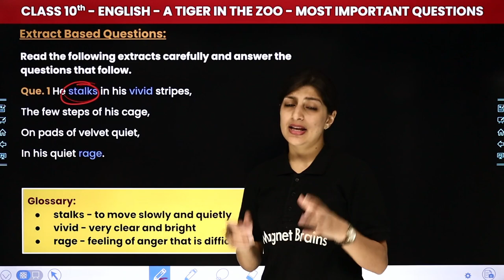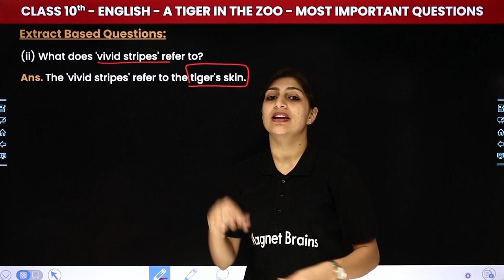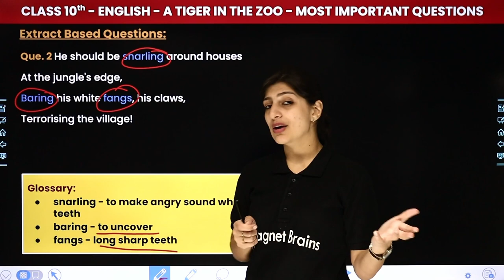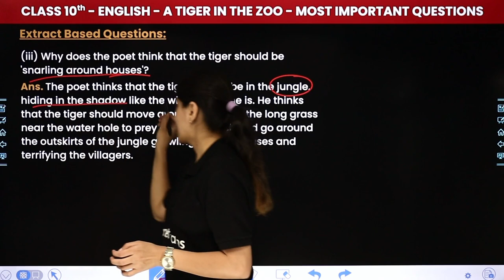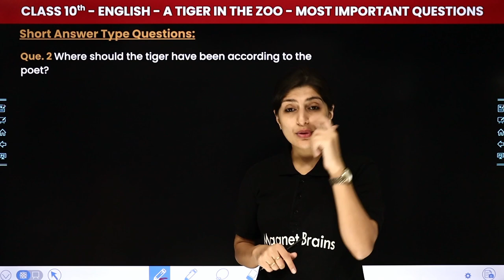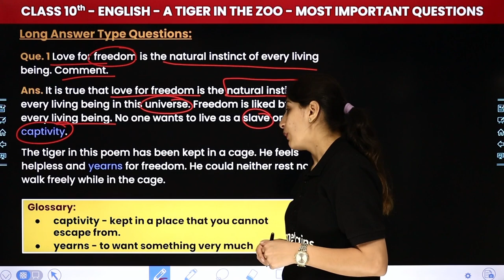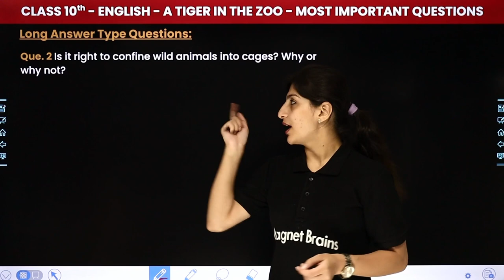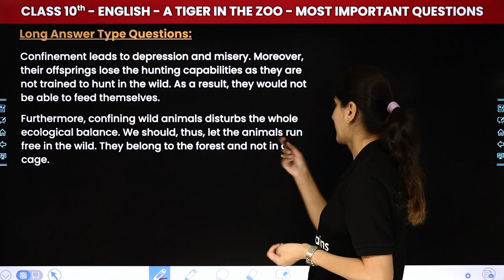A Tiger in The Zoo - Most Important Questions | Class 10 English Chapter 2 (Poem) | 2023-24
✔️ Class: 10th
✔️ Subject: English Literature (First Flight Book)
✔️ Chapter: Nelson Mandela: Long Walk To Freedom (Chapter 2) - A Tiger in The Zoo (Poem)
✔️ Topics Covered In This Video (Anisha Mam):  In this brief lecture, Anisha Mam covers the Most Important Questions (MIQs) from Poem - A Tiger in The Zoo of Chapter 2 which is "Nelson Mandela : Long Walk To Freedom".
00:00 Introduction: A Tiger in The Zoo - Most Important Questions
00:28 Extract Based Questions
14:17 Short Answer Type Questions
18:58 Long Answer Type Questions
28:03 Website Overview

A tiger in the zoo most important questions questions and answers
A tiger in the zoo most important questions mcq
A tiger in the zoo most important questions and answers
a tiger in the zoo extra questions mcq
a tiger in the zoo questions and answers
tiger in the zoo extract based questions and answers
a tiger in the zoo question answer
a tiger in the zoo extra question answer seba